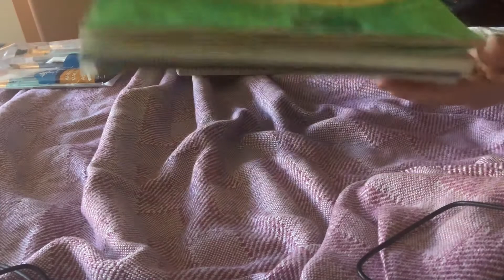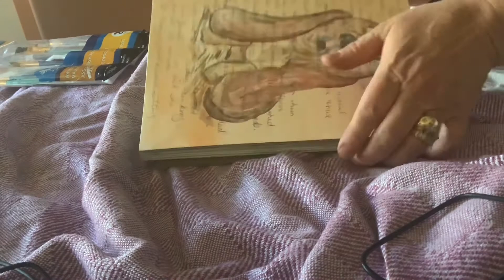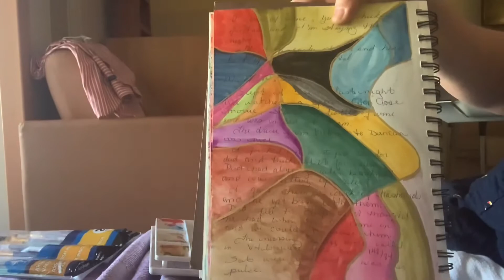For Dad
I flew out to British Columbia on March 3 because I had been told that dad had a stroke. We spent a week or more at Cowichan District Hospital. We then moved on to the Neuro rehab unit in Nanaimo. Dad did well for about the first 2 weeks. I believe he decided it was time to exit this world. Last Saturday we moved to the palliative care unit where dad and I remain together with the support of great professionals and loving family. When I first arrived I started writing a journal and then I got the idea of painting over top of the pages that I wrote. Painting scenes and things that I know means something to my dad. Bud , my dad, is 88 years young. He served 30 years in the military, Canadian Armed Forces. He worked in air traffic control, drug and alcohol rehabilitation and search and rescue to name a few. He owned and operated a janitorial business, rental business, and limousine service over his lifetime.  I sit here with sadness that I am losing my father. I will not have his earthly form but will know that no matter where life takes me, he is always with me in my memories and in my heart. Thank you for your prayers   Please keep dad in your prayers as he goes on his journey.  Stay safe stay healthy stay strong and be kind to one another. Blessings and Peace

I would also like to mention Annie the Star for inspiring me to journal and to Anshmit Drawing for HOW TO Draw Honey Bee . Cute cartoon drawing 🐝. I’d also like to thank my brother for the use of two of his holiday photos. He ventured overseas a few years ago and visited the places where we once lived. I got the elephants idea from Pinterest. The music playing is Nuestra Casa by Yuri Liberzon.